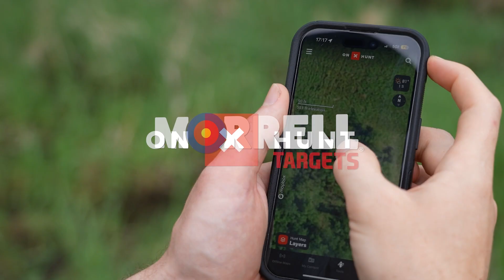A Perfect Hunt In Missouri, Korey And Nolan's Late Season Plans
this weeks episode of the Midwest Whitetail Great Plains Show, we kick things off with Ben Hampton in Missouri for a mid November rifle hunt were he was able to wrap his tag around a great Missouri whitetail. After that we join Nolan Redeker for a quick update. Lastly we join Korey Wolfe on a doe hunt with an update on what the rest of the season holds for him in Missouri.

On this week's episode of Midwest Whitetail's Great Plains show, we kick things off with Ben Hampton who has the perfect hunt in Missouri. After hunting through the bow season, Ben's luck finally changes when a beautiful 10 point makes his way onto the field. A perfect shot later, Ben's season takes a 180 and an another memory is made. Following this, we join Korey Wolfe for an vupdate on his late season plans and a quick doe harvest.